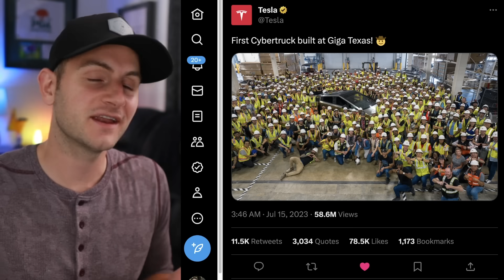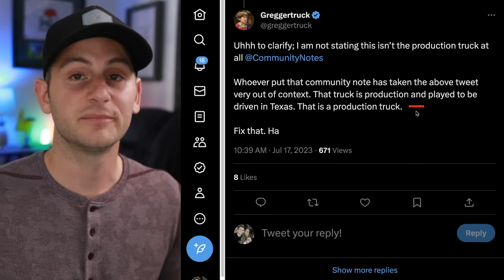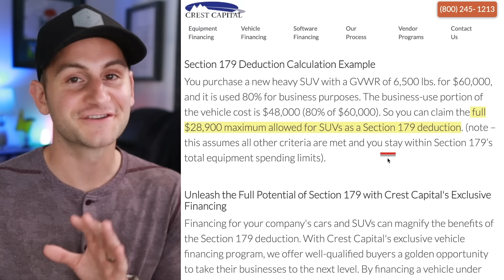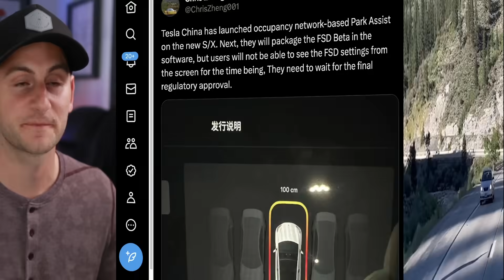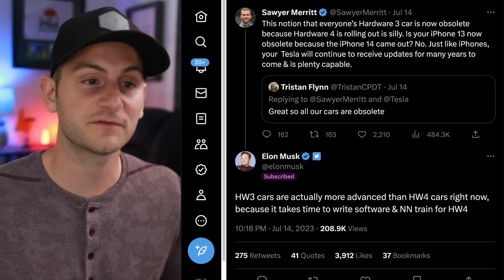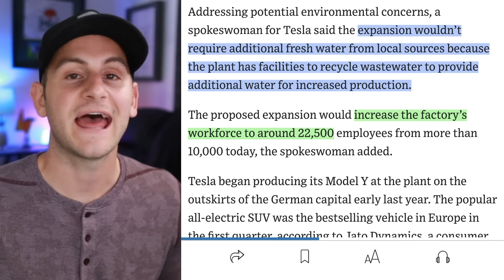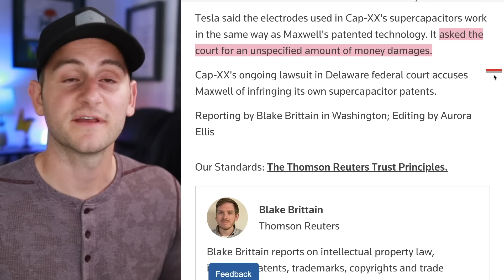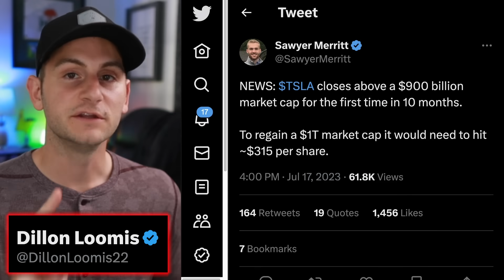Munro on Cybertruck / Tesla Semi Designs / Giga Berlin Expansion ⚡️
00:00 - Red Wine Test

00:19 - Tesla Q2 Earnings

00:46 - Big Cybertruck Weekend (Munro)

5:55 - Warren Attacking Tesla/Elon

6:40 - Tesla China Rumor

7:01 - Tesla Semi Video & Designs

8:12 - Tesla Print Advertising

8:36 - Tesla Attending IAA Show

8:56 - HW3 Still Better Than HW4

9:22 - Charge on Solar

10:02 - Berlin Expansion and Staffing

11:13 - Referral Program Update

11:37 - Tesla Electric Summer Event

12:04 - Tesla Lawsuit Settled

13:02 - Tesla Suing Australian Company

14:47 - F150 Lightning Price Cuts

15:29 - GM Battery Shortage